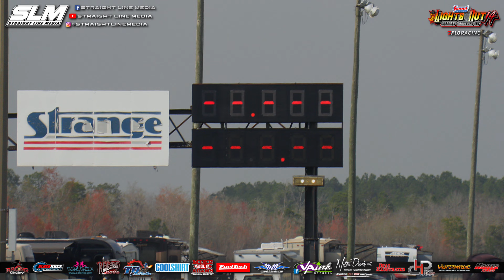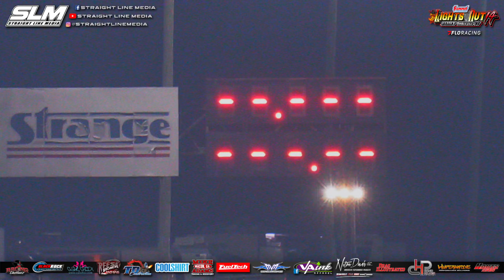Lights Out 14 - All Steel All Glass Eliminations!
Complete ASAG eliminations from Lights Out 14!

Photo by Racingoutlawz